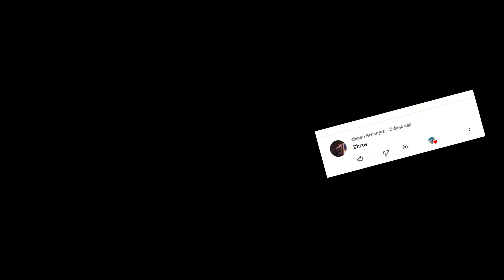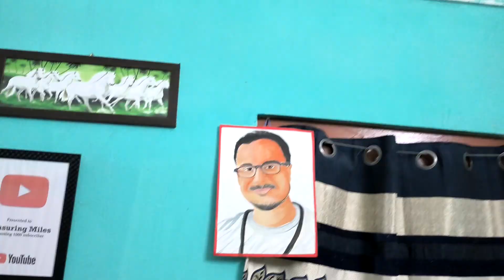Finally Baby Ka Naam Karan Ho Hi Gaya 😍